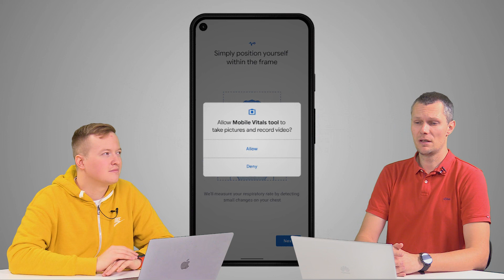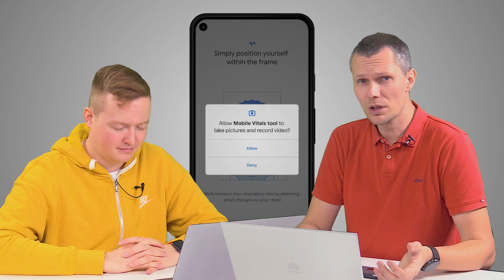Týden mobilně: Odvážné Xiaomi, smutný Apple a krásné nové mobily, které se hrnou do Česka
Začínáme okénkem BBK Electronics, což je čínský konglomerát, do kterého patří…
* Vivo, které právě v tomto týdnu pozdravilo Česko a je jen otázkou času, kdy tu začne prodávat telefony. Tahle značka patří do globální TOP 5 a má vlastní silný vývoj, takže se máme na co těšit.
* Oppo, které už se u nás v nějaké formě prodává
* Realme, které u nás má velké úspěchy a ještě větší ambice
* OnePlus, který je v Česku oficiálně od léta 2020
Druhé okénko patří firmě Xiaomi, která ukázala bezejmenný koncept s displejem přetékajícím přes všechny čtyři hrany. Chceme něco takového používat? Ne. Chceme u něčeho takového platit opravu rozbitého skla? Ne. Jsme rádi, že má Xiaomi odvahu na takhle divoké kousky? Rozhodně ano! Podruhé se Xiaomi ozvalo s novou kolobrndou pro Lewise Hamiltona. Barvičky jsou krásné, jen ta technika je bohužel stejná.

Témata:
00:00 Úvod a Vivo v ČR
00:57 Unikly fotky OnePlus 9 Pro
02:15 Xiaomi waterfall displej
03:26 Xiaomi Mi Scooter Pro 2 Mercedes AMG Petronas F1 Team Edition
04:56 Xiaomi 11
06:13 Apple "car"
08:43 iPhone 12 Mini možná skončí
10:40 Google měří dýchání fotoaparátem